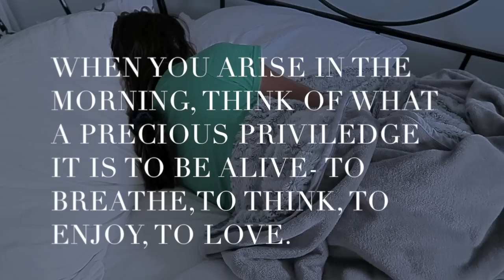School Morning Routine 2016-2017 // COLLAB W/ HANNAH SWARTZ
She made a school night routine and you should deff check it out!
Hey guys! This video is early I know, but I have always had the same morning routine for school days and it will remain the same, I wanted to get this up early so you can see things to do and get inspiration before school! I had so much fun filming this and I hope you enjoy it! Like for a night routine, and comment any video requests down below!
Transition Credits: Gabrielle Marie